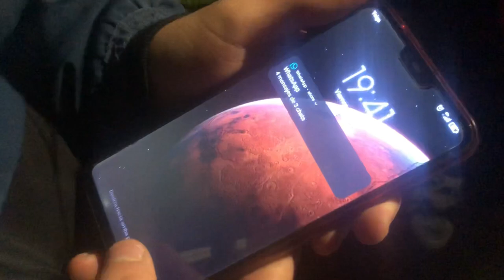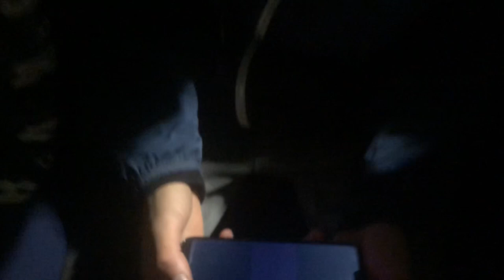“LO NUESTRO” (videoclip oficial) Fran Garcia X Chapado